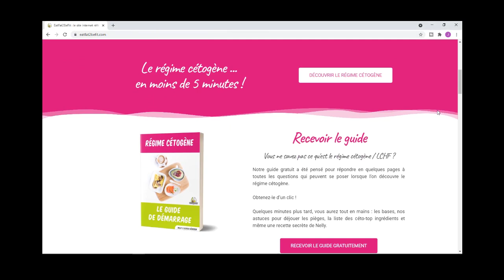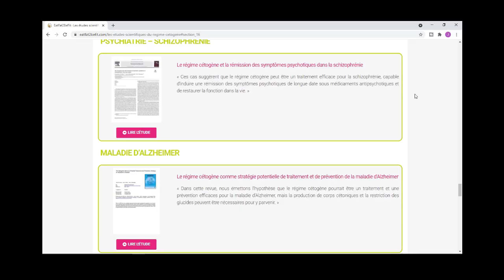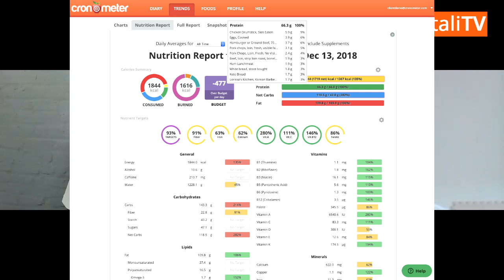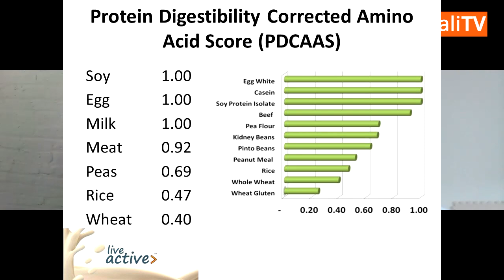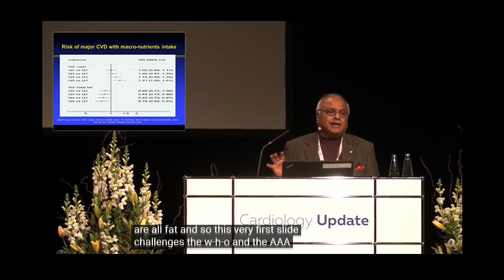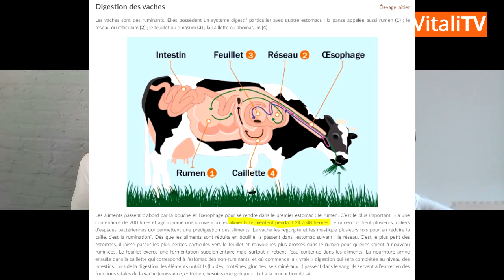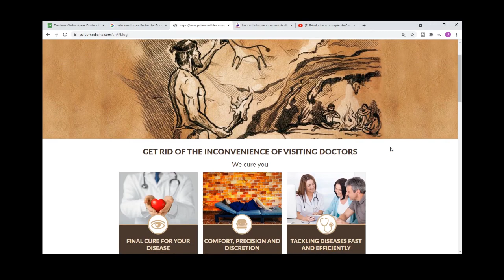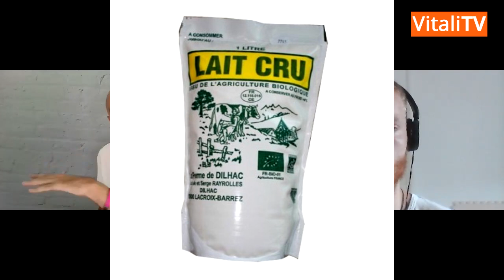TOUT SUR LE RÉGIME CÉTOGENE AVEC ULRICH GENISSON DE EATFAT2BEFIT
DESCRIPTION
Interview sur le régime cétogène avec Ulrich Génisson fondateur de Eatfat2befit, le site Internet référence sur le régime cétogène en France.

VIDÉO
0:00 : Comment je suis entré en contact avec Ulrich ?
1:15 : Présentation de eatfat2befit et parcours personnel
4:45 : La formation eatfat2befit
6:20 : Définition du régime cétogène
7:10 : L'état de cétose
10:15 : Les bénéfices santé du régime cétogène
13:45 : Est-ce que ta santé continue d'augmenter ?
15:30 : Les glucides sont-ils nécessaires pour les sportifs ?
24:45 : L'importance des protéines animales
27:30 : L'argument des frugivores sur l'origine tropicale des hommes
33:30 : Communication avec son médecin
34:30 : Un cétogène végétalien est-il possible ?
38:15 : Le document de l'ADA (végétalisme)
49:20 : Végétalisme et carence
54:30 : Cuisson et perte de micronutriments
59:30 : Un message à communiquer ?